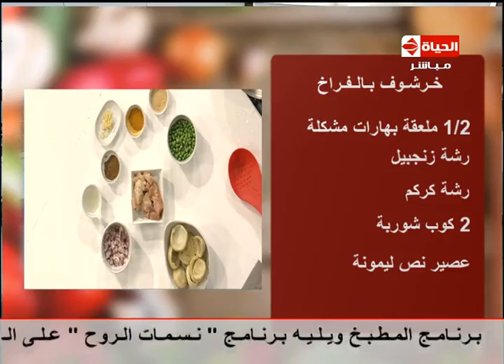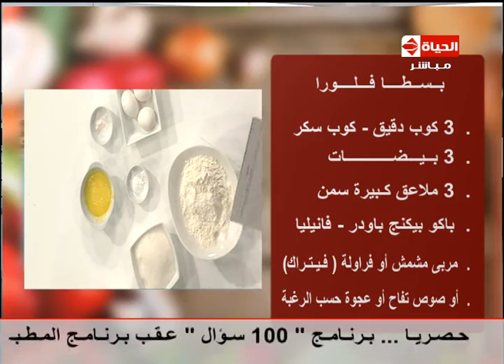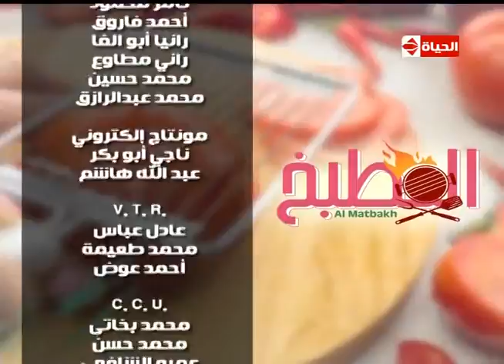برنامج المطبخ - "الشيف اَية حسني " - حلقة الخميس :14-4-2016 Al-matbkh